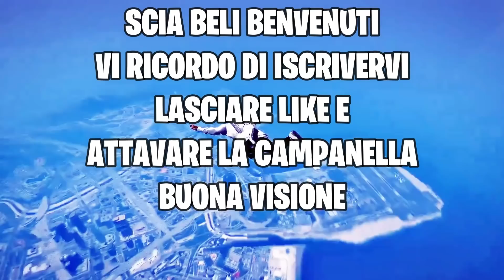OG IMPAZZISCE CON UNA RAGAZZA - BEST OF GTA #154 🔥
💻 Gruppo Telegram ! 💻

🔥 Secondo Canale ! Corri a ISCRIVERTI ! 🔥

BEST OF GTA RP - Twitch moments 🔥